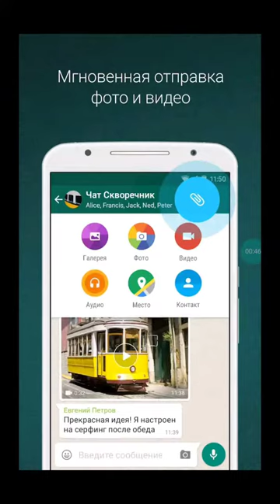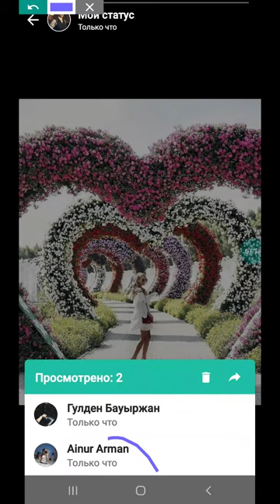Как выложить статус в ватсап